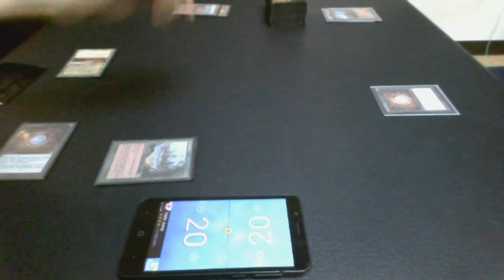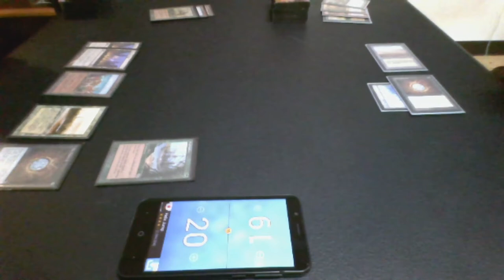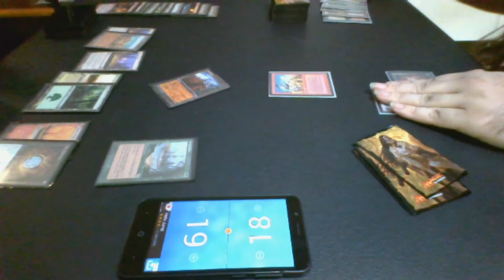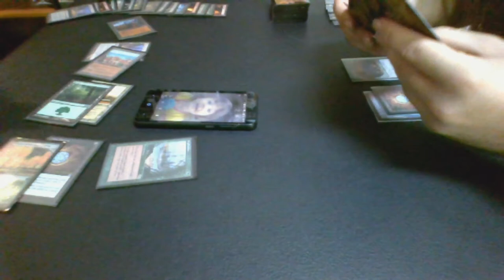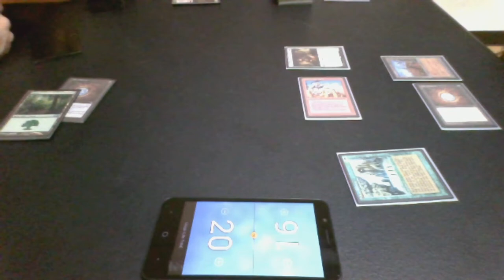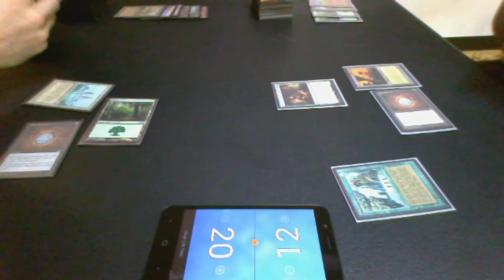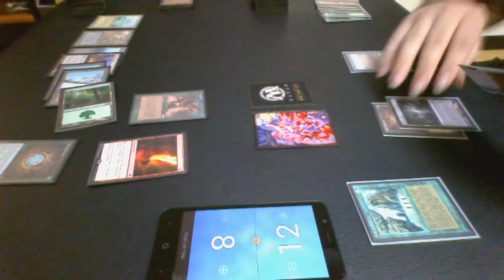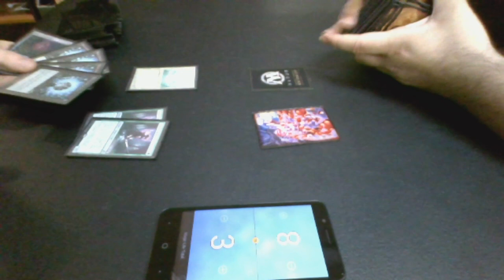Legacy Magic — Gruul Lands vs. Naya Lands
A Lands mirror? Might as well file your taxes while you watch, eh?

Here is the decklist for Punishing Lands:
Artifacts (4)
4 Mox Diamond
Enchantments (5)
4 Exploration
1 Manabond
Instants (8)
4 Crop Rotation
4 Punishing Fire (perhaps replace one with Molten Vortex)
Sorceries (8)
4 Gamble
4 Life from the Loam
Lands (35)
1 Bojuka Bog
3 Dark Depths
1 Forest
1 Glacial Chasm
4 Grove of the Burnwillows
1 Karakas
3 Maze of Ith
1 Riftstone Portal
4 Rishadan Port
2 Taiga
1 The Tabernacle at Pendrell Vale
4 Thespian's Stage
2 Tranquil Thicket
3 Verdant Catacombs
4 Wasteland
Sideboard (15)
2 Boil
3 Chalice of the Void
3 Krosan Grip
4 Sphere of Safety
1 Thorn of Amythest
2 Tireless Tracker

Thanks to our patrons:
Benedetto Diab